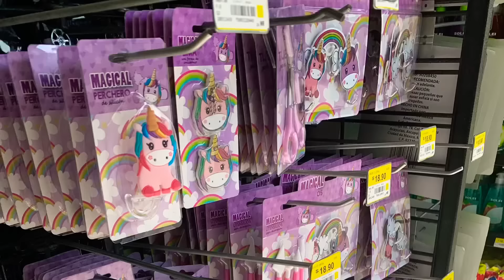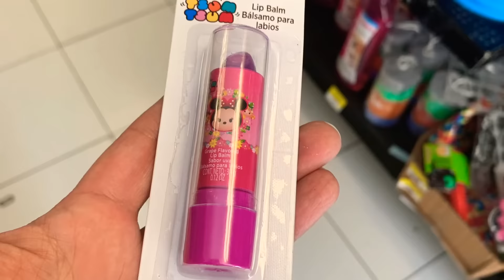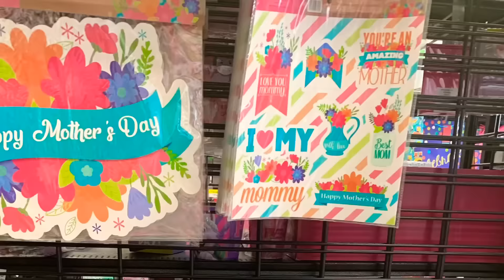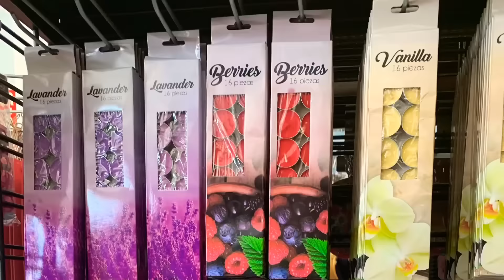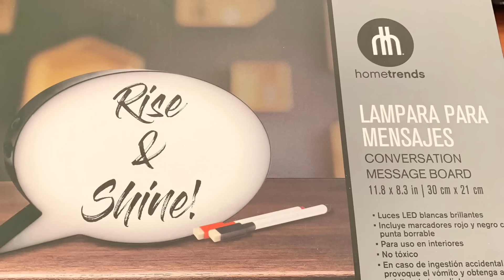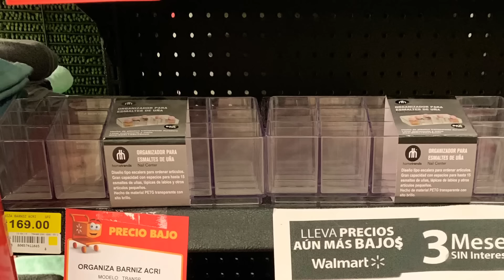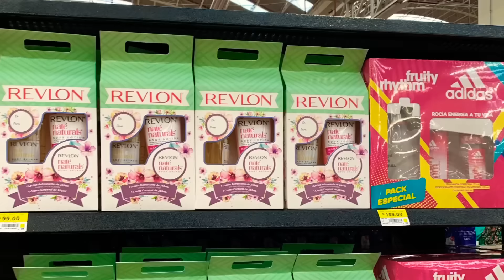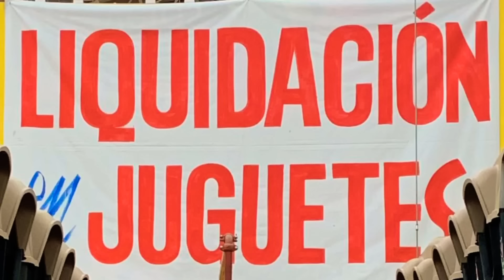Recorrido de todo Prichos el día de hoy 26 de Abril del 2019 en Walmart Félix Cuevas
Les comparto el video del recorrido que realicé el día de hoy viernes 26 de Abril del 2019, tiene que ir corriendo 🏃‍♀️ a Walmart Félix Cuevas hay muchísimas liquidaciones.

Está ubicada en : San Francisco 1621 en la colonia Valle Sur en la CDMX les dejo el link de Google Maps

😃Felices compras 🛍